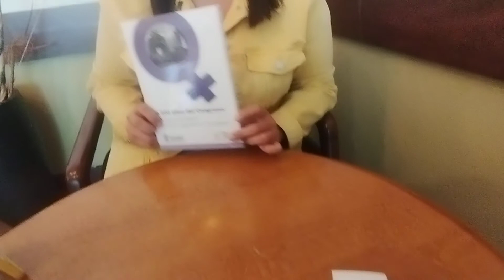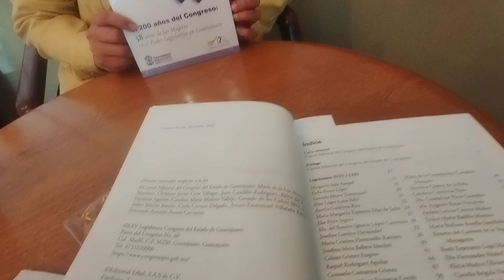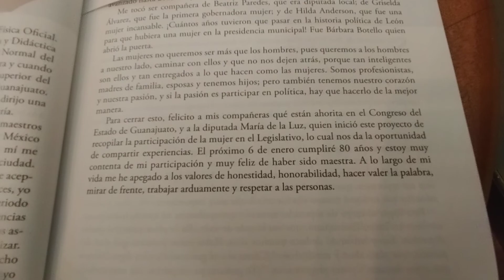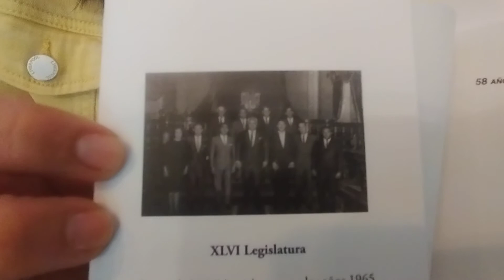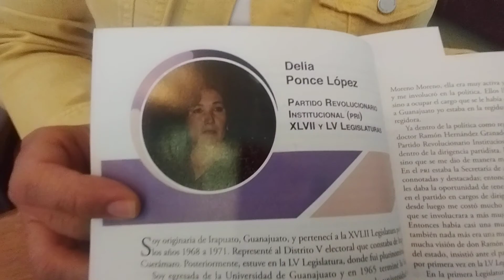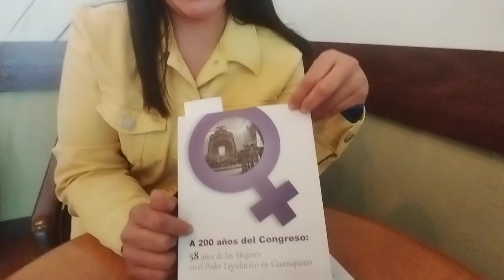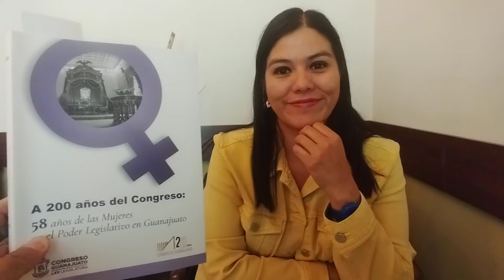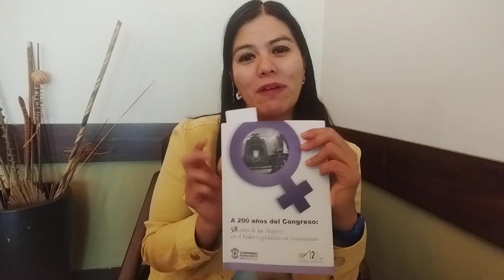58 años de las Mujeres en el Poder Legislativo en Guanajuato: Diputada Lucy Hernández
Con el título de "A 200 años del Congreso: 58 años de las Mujeres en el Poder Legislativo en Guanajuato", la diputada local Lucy Hernández Martínez, integrante del Comité Editorial del Congreso del Estado de Guanajuato, comparte en entrevista con nuestro compañero periodista Eugenio Amézquita Velasco este libro el cual es "la más reciente obra publicada por la citada Cámara legislativa guanajuatense" y es el "título que explora el fascinante y a menudo subestimado viaje de las mujeres en el Poder legislativo de Guanajuato a lo largo de más de cinco décadas".

Todo esto como previo a la conmemoración del 49 aniversario del Día Internacional de la Mujer, este próximo viernes 8 de marzo.

La diputada explicó que "en las páginas de este libro, nos sumergimos en una larga travesía que ha marcado un hito significativo en la historia política de Guanajuato: el ascenso, la lucha y la perseverancia de las mujeres en el Poder Legislativo."

"En esta obra encontrarán", expuso la legisladora local guanajuatense por el XV Distrito, con cabecera en Celaya-Tarimoro, "las historias de las mujeres que, desde 1965, han integrado el Poder Legislativo del estado de Guanajuato. Revela historias íntimas y poderosas de mujeres que desahogaron las expectativas, superaron barreras y dejaron una huella indeleble en la arena política del estado."

"Desde las pioneras que abrieron camino, "expresó, "en la década de los sesenta, hasta las líderes contemporáneas que continúan inspirando a las generaciones futuras, este libro es un homenaje a la valentía, la tenacidad y la visión de las mujeres que han contribuido al cambio social y legislativo en la entidad".

"Este libro", prosiguió la diputada local por Celaya, "no sólo celebra los hitos alcanzados, sino que también destaca las cuestiones pendientes y las luchas que aún persisten, ofreciendo una visión completa de la evolución del papel de las mujeres en la política".

"Se busca que esta obra genere en los lectores una fuente de inspiración para las generaciones futuras", coincidió la diputada Lucy Hernández, y que sirva como testimonio "de la valentía y la resiliencia de las mujeres en la política y como recordatorio de que el progreso y la igualdad son esfuerzos continuos, que requieren la participación activa de todas y todos nosotros", puntualizó.

La primera legisladora local guanajuatense: XLVI Legislatura

"Fue en la XLVI Legislatura, en los años 1965 a 1968, donde por primera vez se registró la participación de una mujer. En aquel entonces, la Legislatura se integraba por 11 escaños y uno de ellos perteneció a la irapuatense Margarita Solís Rangel, quien representó el distrito IV, compuesto por los municipios de Irapuato, Abasolo, Huanímaro y Cuerámaro", apuntó la diputada Hernández Martínez.

"Margarita enfrentó resistencias y desafió estereotipos de género. Esta figura visionaria trascendió las limitaciones impuestas para dar voz a los ideales de igualdad y justicia. Su impacto resonó más allá de las fronteras del Congreso, inspirando a mujeres de todas las edades a perseguir sus sueños en la política y hoy, después de 58 años, el Congreso de Guanajuato es un poder paritario", agregó.

"A través de su legado, Margarita continúa siendo una fuerza motriz para el cambio y un faro de inspiración para las nuevas generaciones de líderes políticas", recalcó.

La Cámara guanajuatense en la actualidad: LXV Legislatura.

"La LXV Legislatura comprende el período de 2021 a 2024. Es la segunda legislatura que se conformó paritariamente por 18 hombres y 18 mujeres", dijo la congresista local por el XV Distrito.

"Una paradoja de una región que ha presenciado tanto progreso pero que, durante gran parte de su historia, ha dejado a un lado la mitad de su potencial. La narrativa no sólo destaca las cifras y las fechas, sino que también reflexiona sobre las implicaciones más amplias de esta paradoja temporal", recalcó.

"¿Cómo ha influido la ausencia de mujeres en el Poder Legislativo en las políticas y el desarrollo del estado? ¿Qué lecciones podemos extraer de estos 59 años para construir un futuro más inclusivo en el próximo siglo de la historia de Guanajuato?"

"Es un llamado a la reflexión sobre el pasado, un reconocimiento de los avances logrados y una invitación a continuar trabajando hacia un futuro, donde la igualdad sea el pilar fundamental del Congreso del estado de Guanajuato?"

Finalizó la congresista guanajuatense señalando que "así recordamos que la paridad en el Congreso de Guanajuato no es simplemente una estadística: es una revolución silenciosa que ha transformado la toma de decisiones y la dinámica legislativa".